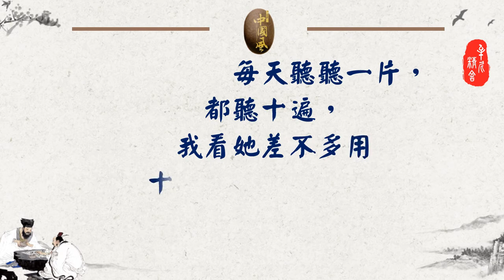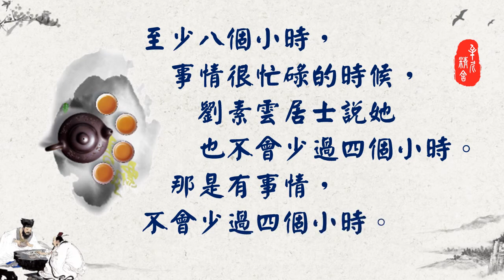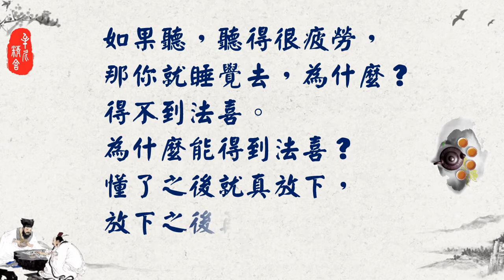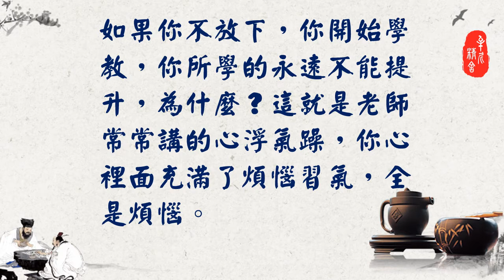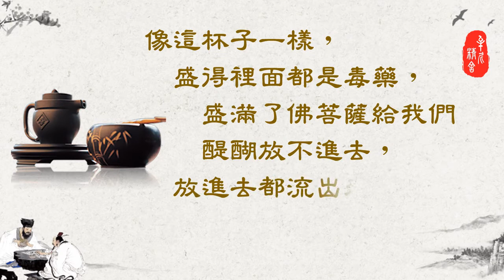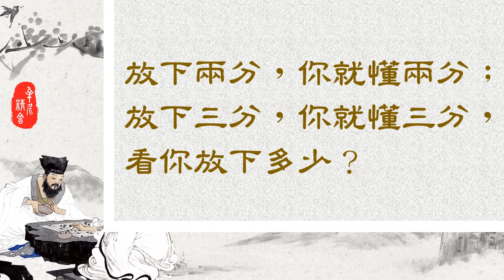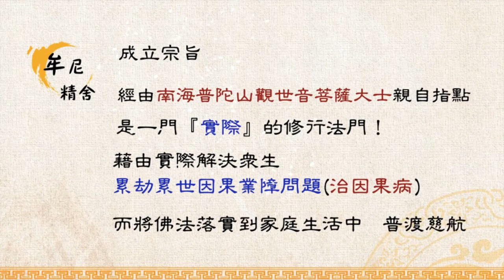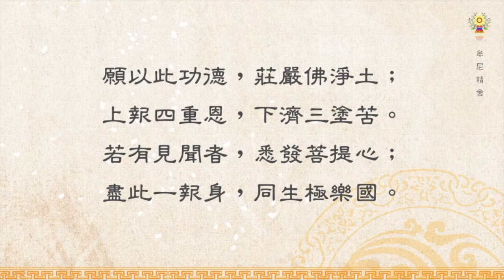淨空法師法語精華─放下了，學習才會提升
所以第一步還得先放下，把放下擺在第一，你才能夠提到一個階層，你的學習會提升。如果你不放下，你開始學教，你所學的永遠不能提升，為什麼？這就是老師常常講的心浮氣躁，你心裡面充滿了煩惱習氣，全是煩惱。要如何每天笑容滿面呢？請繼續觀看「淨空法師法語精華─每天笑容滿面的方法」影片。